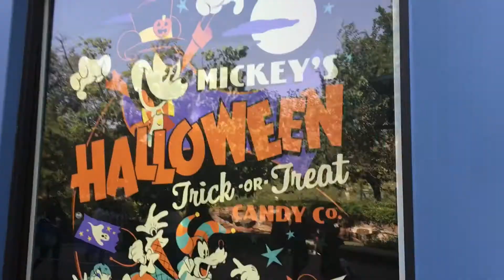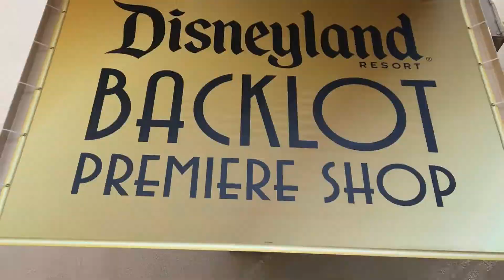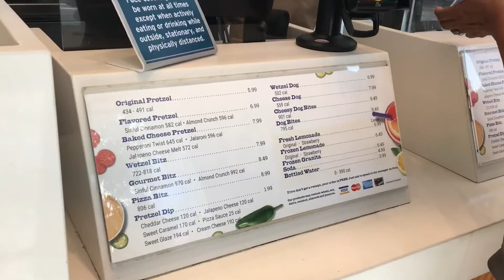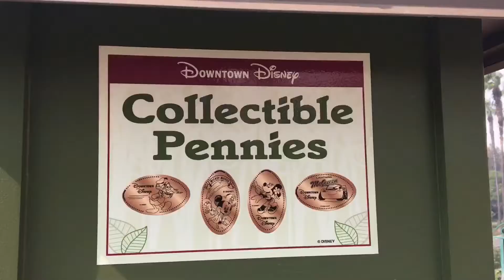Downtown Disney how close is the fire? High winds smoke and ash Anaheim ca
Walk around Downtown Disney with high winds, smoke and ash fill the sky